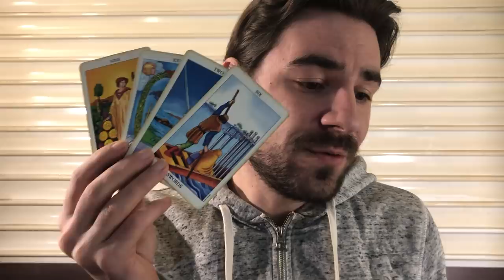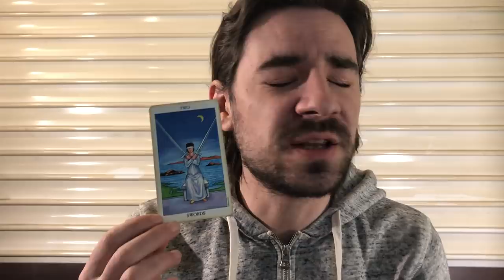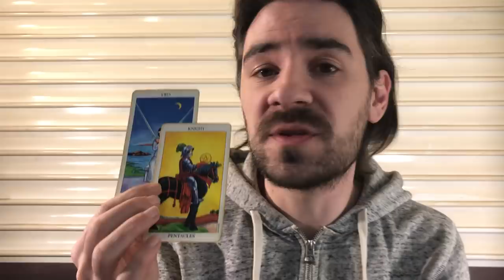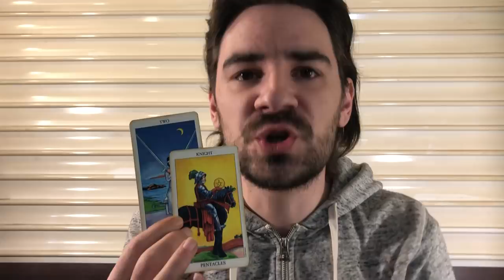SAGITTARIUS! AND JUST LIKE THAT, IT ALL FALLS TOGETHER! Sagittarius Weekly Tarot February 4-10 2019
SAGITTARIUS! AND JUST LIKE THAT, IT ALL FALLS TOGETHER! Sagittarius Weekly Tarot Reading February 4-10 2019 MAJOR SAVINGS! FEBRUARY SALES! SAVE MONEY ON ¨PERSONAL READINGS
à